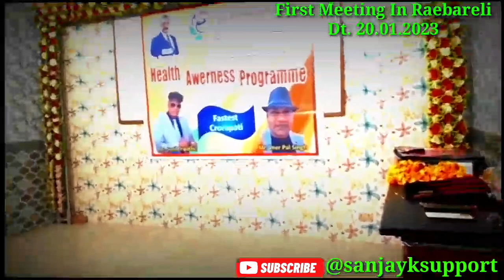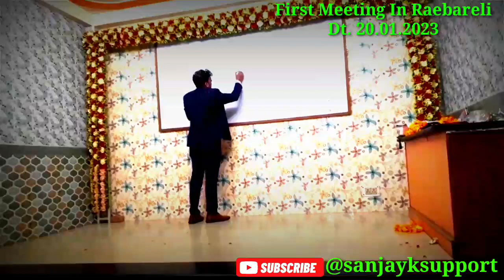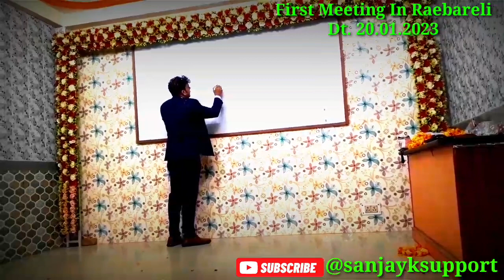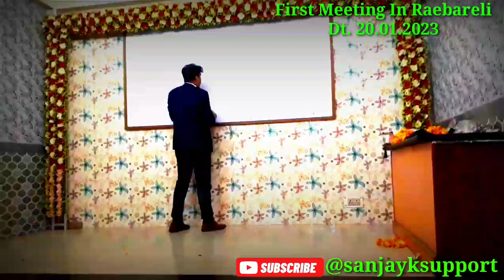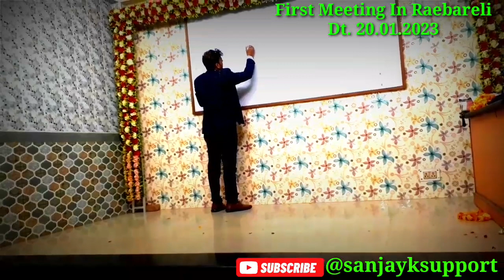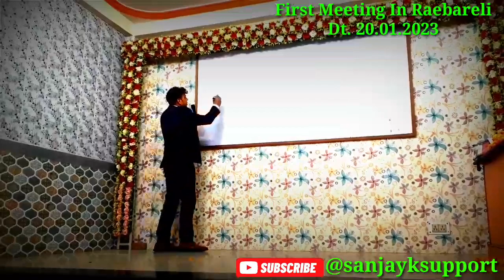E biotorium Meeting Raebareli Video Clips @Mr.Sunil Tripathi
● About
● Hi, Welcome in My youtube Channel The purpose of the video is only based on Support in Health Fitness & business educational to Related Videos .If my posted videos are a little helpful in motivating or neutralizing you, then please subscribe and like, thank you very much.

      ● E-Biotorium Products Bio Magnetic Matters Pad, Bio Magnetic Water Energy Pad and Bio Magnetic Jumbo Bracelet maintains both blood circulation and oxygen level in our body so you can avoid 300 diseases very easy to use we sleep daily  Have and want to drink water Call on the given number for the produ

@sanjayksupporte biotoriume-biotorium